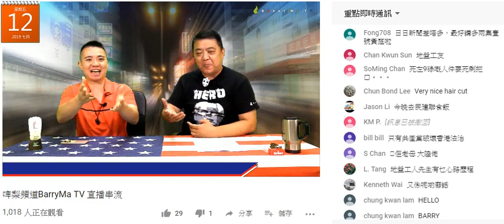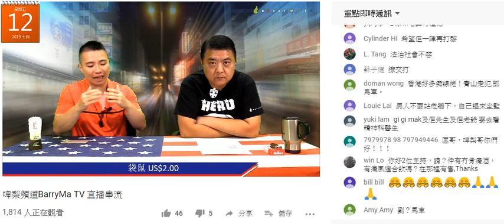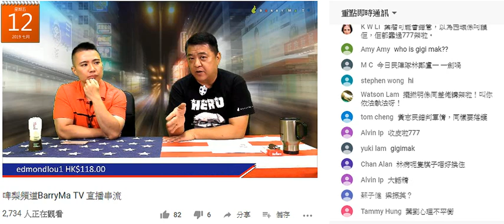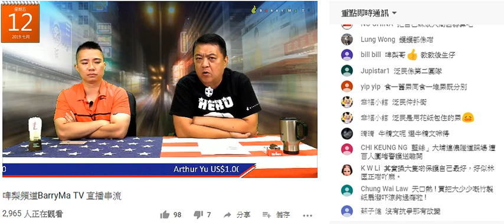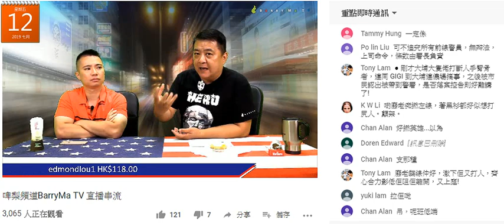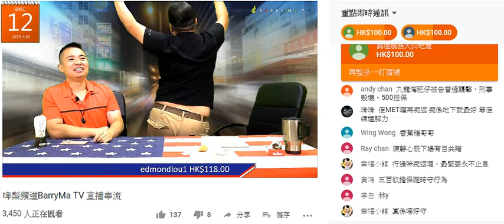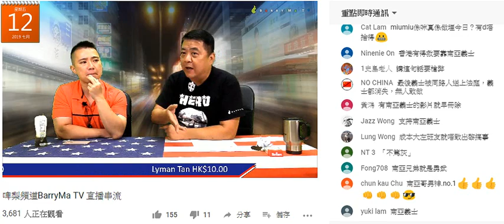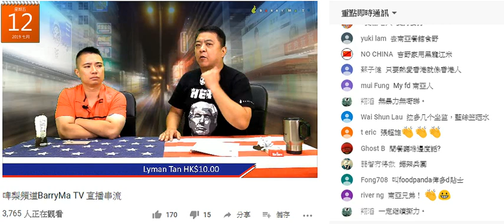啤梨晚報 2019-07-12a 撚屌馬健賢+廢撚柒閪蟲林匡正主吹